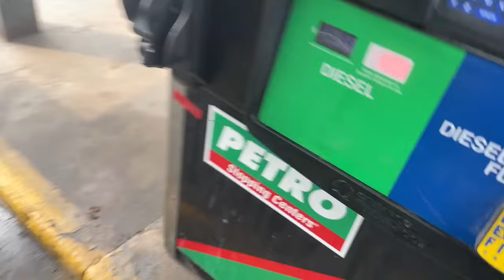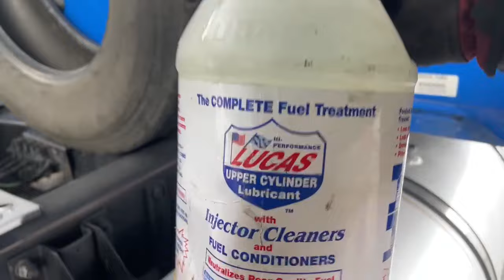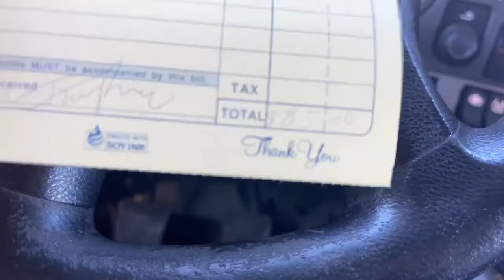RUMBO PARA CALIFONIA 🐻! NOS TRUENA UNA LLANTA | ROADAWG INFORMA